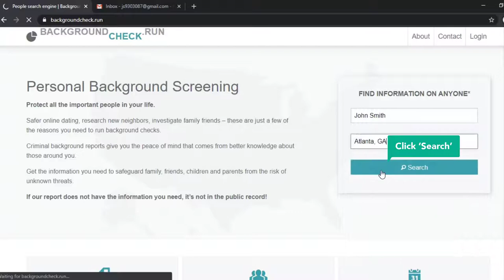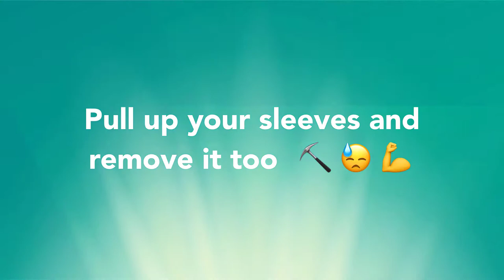HOW TO OPT OUT OF BACKGROUNDCHECK.RUN VIDEO GUIDE BY ONEREP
Visit OneRep.com to set up automatic removal of your listings from data broker sites

How to opt out/remove/delete your personal information from Backgroundcheck.run

TIMESTAMP:
- Enter your full name 0:00:11
- Click on the 'Do Not Sell My Info' 0:00:15
- Specify your city and state 0:00:16
- Click 'Search' 0:00:20
- Find the matching result and click on it 0:00:22
- Click 'Control this profile' 0:00:28
- Enter your full name 0:00:32
- Enter your email address 0:00:36
- Tick CAPTCHA 0:00:40
- Click 'Submit opt out request' 0:00:45
- Check your email box 0:00:53
- Follow the link to confirm the removal 0:00:57

OneRep’s proprietary algorithm automatically scans over 100 data broker websites for your profiles, then makes sure your private information is removed, once and for all.